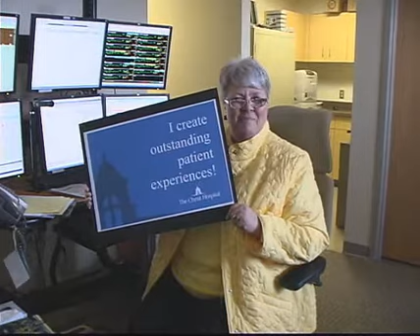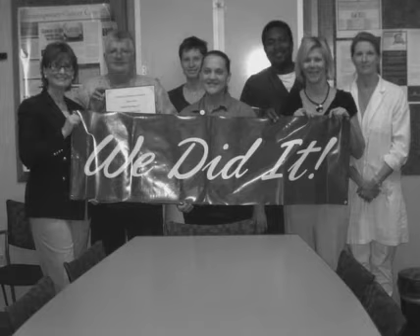Sweet Satisfaction for Patients